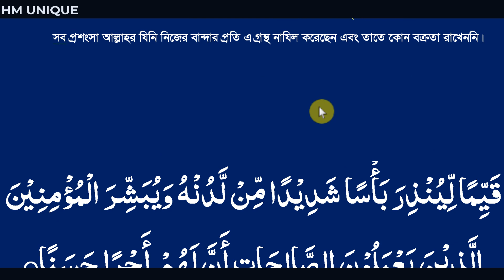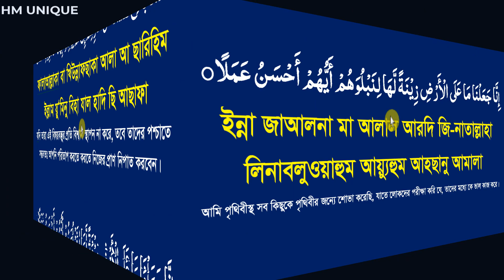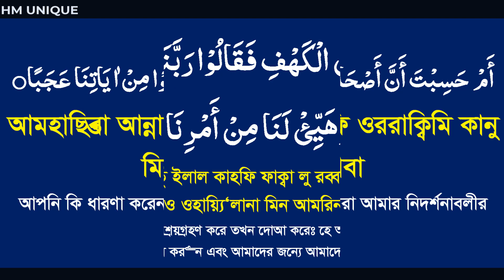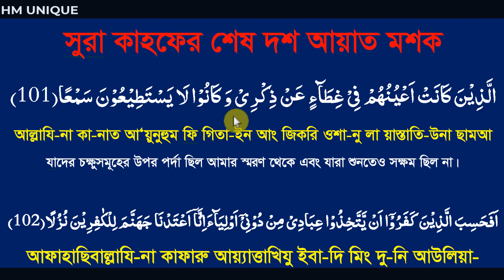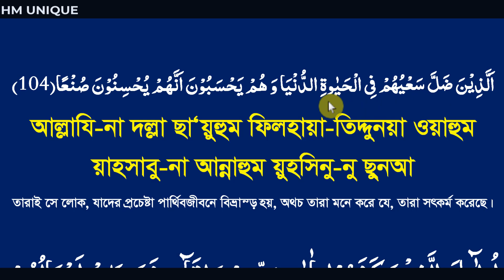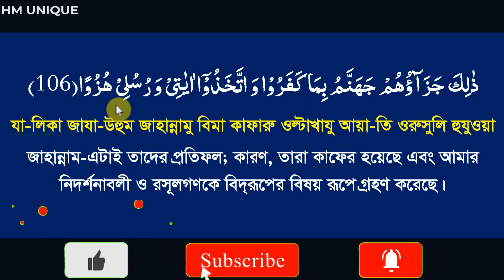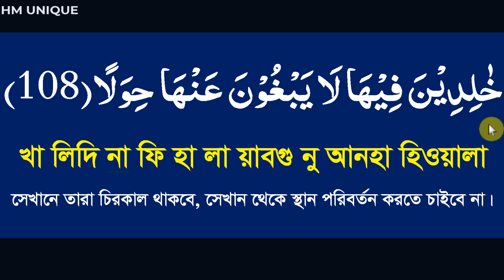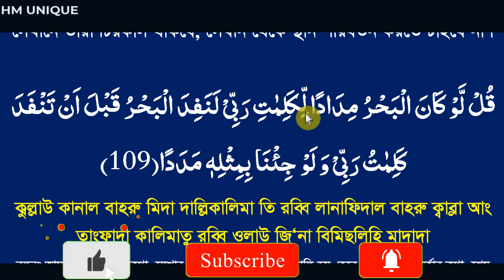পানির মতো মুখস্ত করুন সূরা কাহফ প্রথম ও শেষ ১০ আয়াত।learn surah kahf fast ‍and last 10ayat@HMUNIQUE